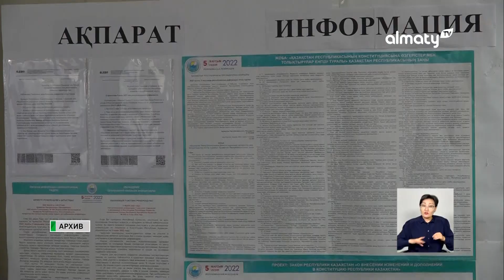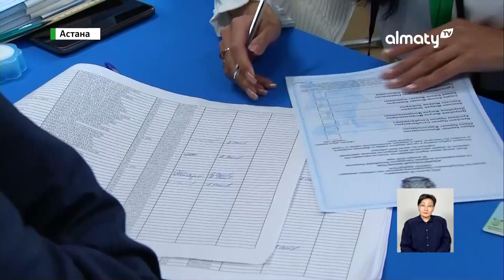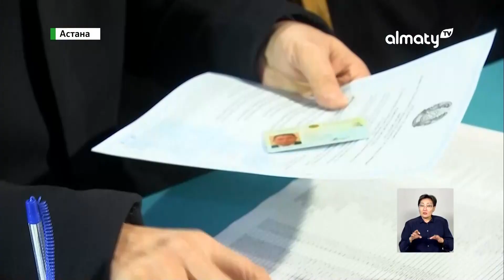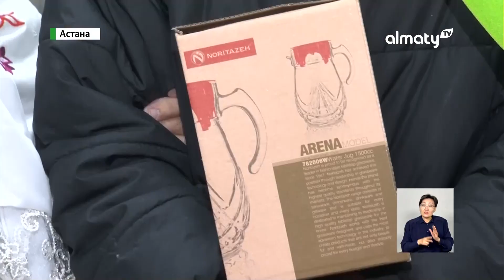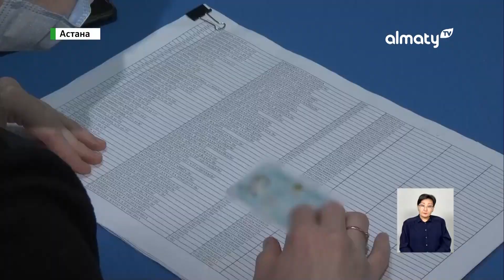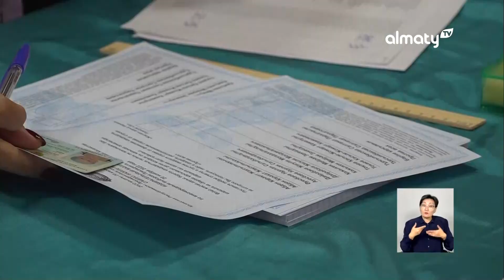Где в Казахстане активнее всего голосуют: Специальный выпуск новостей (13:00)